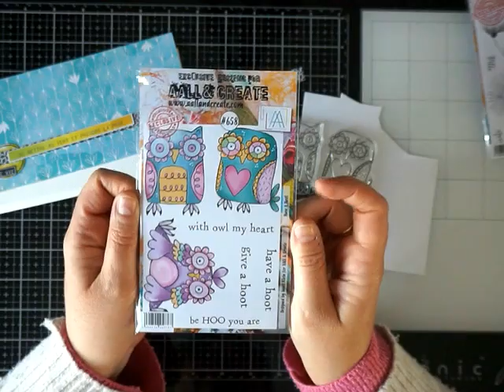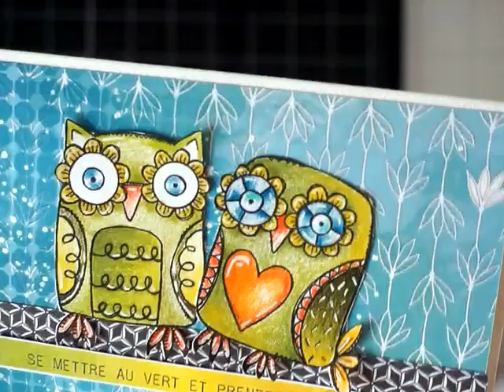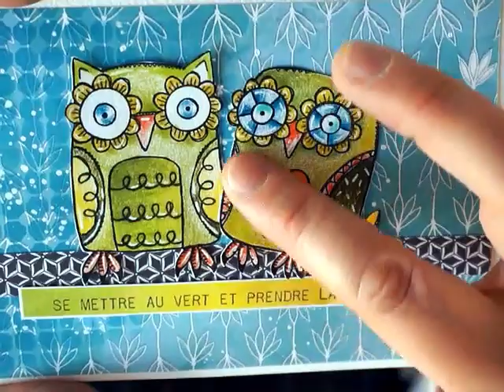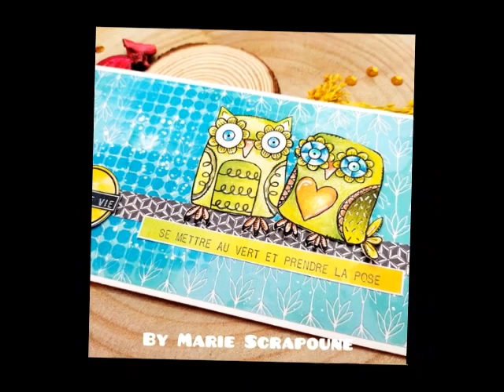TUTO Coloriage Crayon de couleur ASTUCE & Technique création Carterie Scrapbooking Aall and Create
Une mise en couleur au polychromos et zenacolor facile rapide epour un rendu nikel.

N'hésitez pas à poser vos question je me ferais un plaisir de vous y répondre individuellement.
Très belle fin de journée à tous.